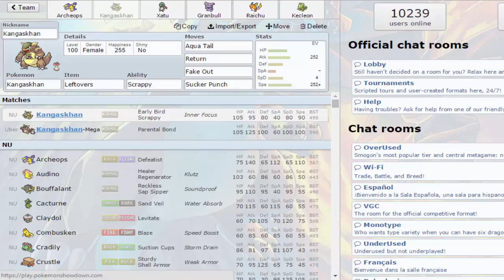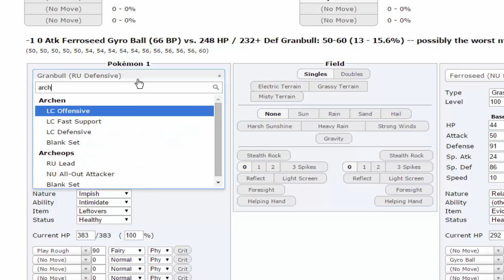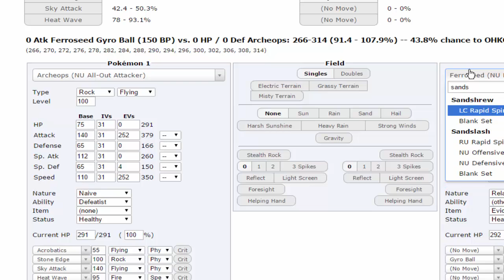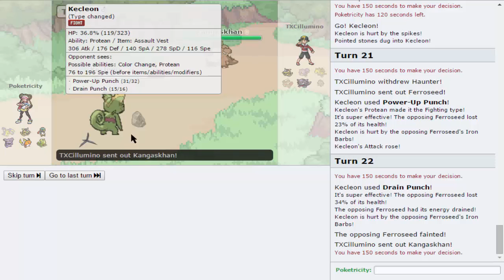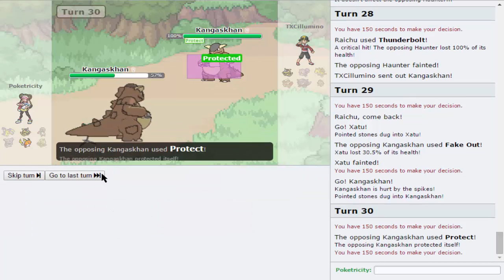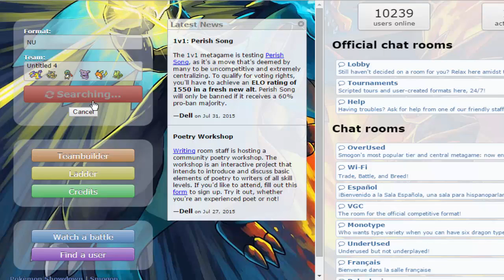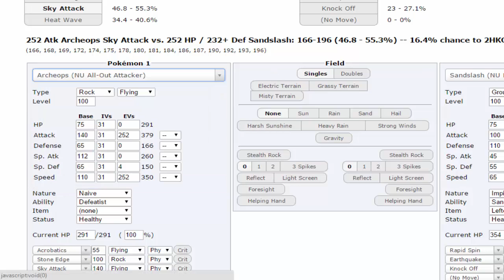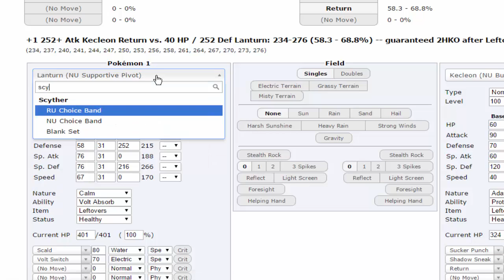Learning Laddering NU on Pokemon Showdown Episode 2 - Finally Some Salt!!!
This session of NU shows off my salty side. Can we still pull out a win anyway?